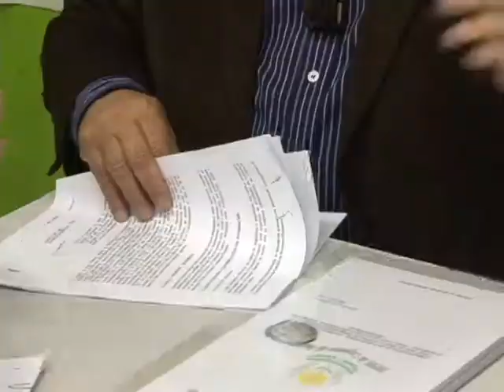Repasse de Verba | APAE | Tubarão - SC | Unisul Tv | 2011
Foi realizada hoje (22.06) a assinatura para repasse de recursos financeiros, por meio de convênio, com as APAES dos municípios de abrangência da SDR de Tubarão.